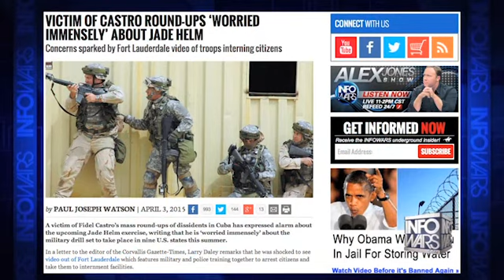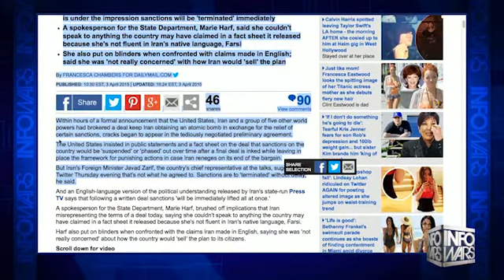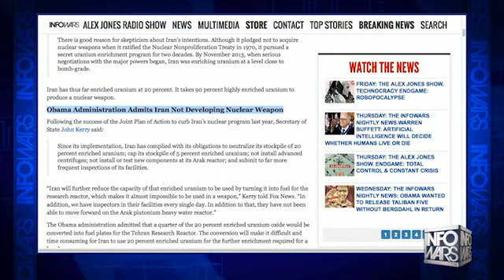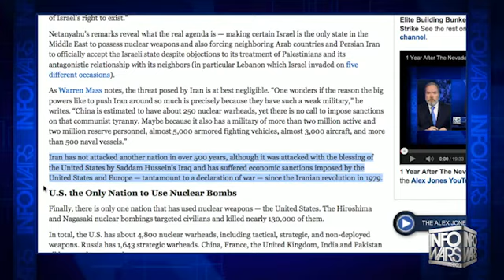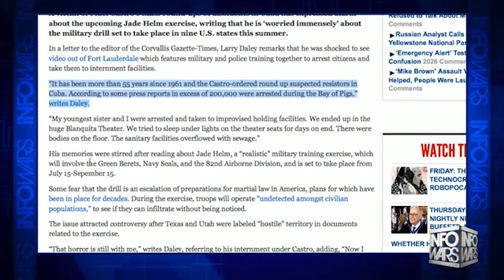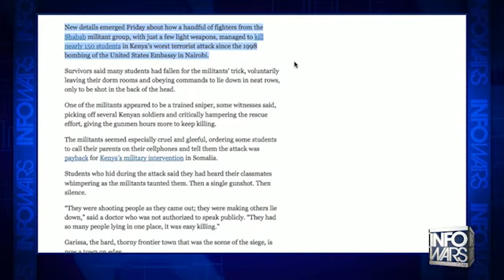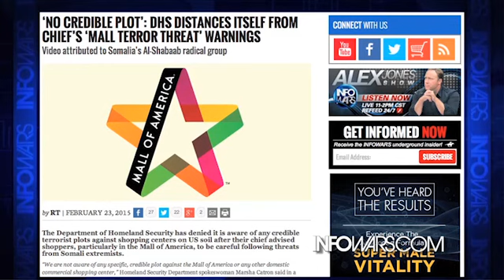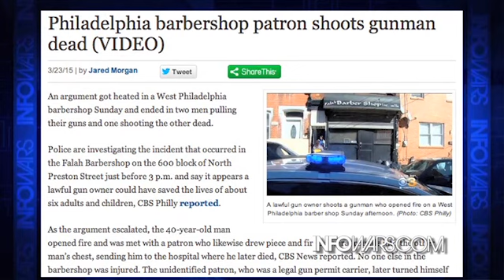INFOWARS Nightly News April 3rd 2015 1